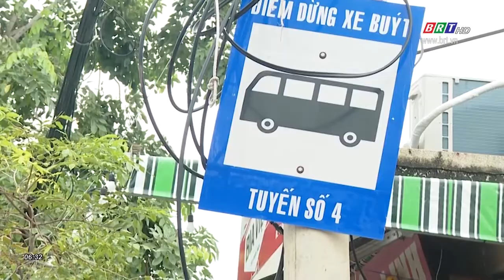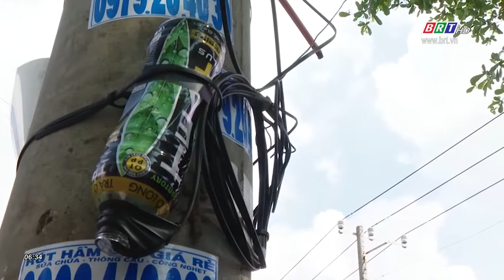Phải xử lý triệt để tình trạng các loại cáp gây nguy hiểm cho người dân | BRTgo